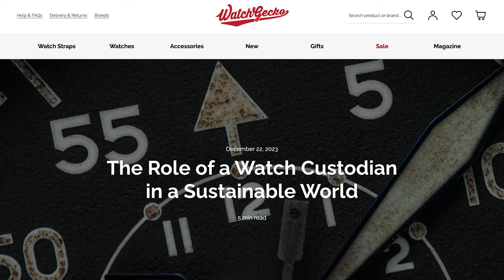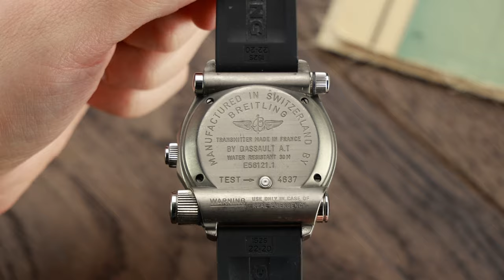Exploring Neil's Incredible Vintage Watch Collection (SOTC 2024)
This is Neil's first appearance on the WatchGecko channel and what a better way to introduce him by exploring his incredible vintage watch collection. Neil has bought only 1 brand new watch since he started his journey as a watch collector, hence why the majority of his watches are scratched and well patined.

Model Wrist Size: 6.5 inch

Video Chapters:
0:00 Intro
2:21 Neil's first watch
3:05 Vintage watch collection and being a 'Watch custodian'
7:31 Nivada Grenchen
8:35 Breitling Emergency 1
11:49 Tudor Submariner
14:50 Omega Speedmaster
16:26 Girard-Perregaux Casquette
19:20 Vintage DOXA Sub 300T